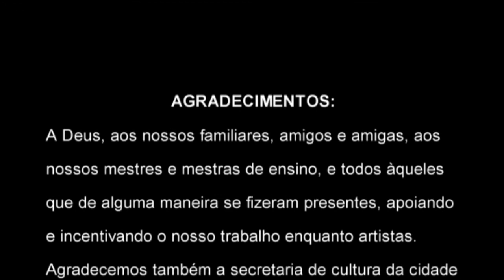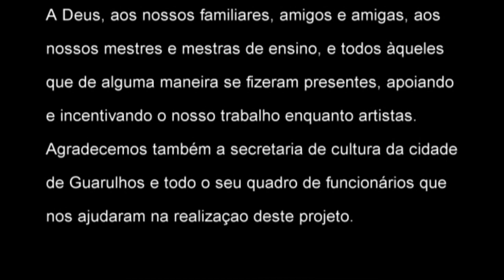NOSSA VIDA NÃO VALE UM CHEVROLET - Mario Bortolotto.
Projeto contemplado pela Lei Aldir Blanc de Auxílio emergencial a cultura, aprovado pelo Funcultura da cidade de Guarulhos.

Introdução feita por Rodrigo Morais leite.

Direção: Sandro Coimbra.

Elenco:
Diego Domingues
Lucas Correia
Matheus Miranda
Nanni de Souza
Rai Monteiro
Rubia de Ponte
Sandro Coimbra
Tatiane Oliveira

Produção Cia dos Atores Grandes.